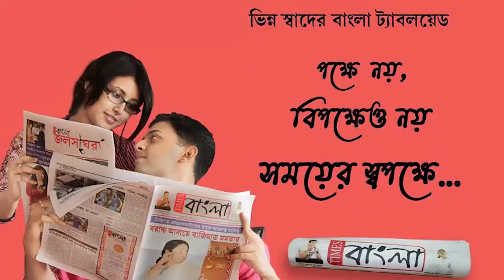লক্ষীর ভান্ডার প্রকল্পের প্রাপ্ত টাকা থেকে বঞ্চিত হওয়ায় বিক্ষোভ বাউরী সমাজ কল্যাণ সমিতির সদস্যরা